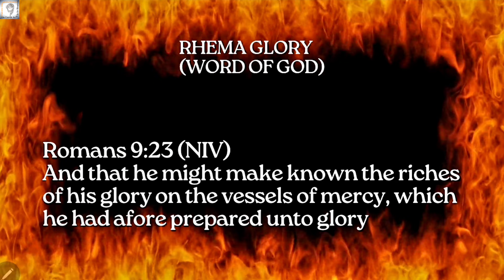THE RICHES OF GOD'S GLORY SHALL MANIFEST ROMANS 9:23 PROPHETIC CHANNEL PROPHETESS GRACE NISHIDHA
Romans 9:23 And that he might make known the riches of his glory on the vessels of mercy, which he had afore prepared unto glory,

ANOINTED GIFTS for PROPHETIC LOVE (T-shirts, Hoodies, Mugs, Pillows etc)

Philippians 2:10 That at the name of Jesus every knee should bo w, of things in heaven, and things in earth, and things under the earth.